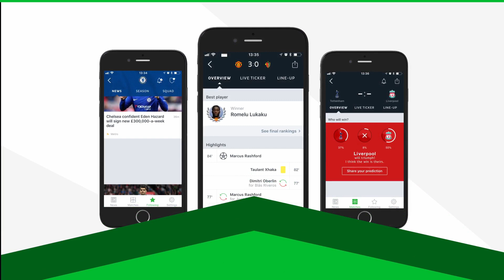Cristiano Ronaldo 2018/19 ● Balti - Ya Lili | Skills & Goals | HD